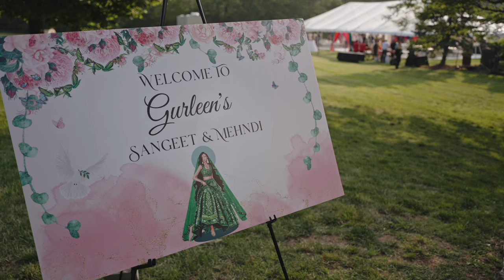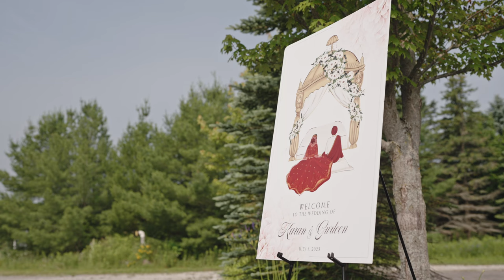Karan & Gurleen Next Day Edit4K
k and g next day edit